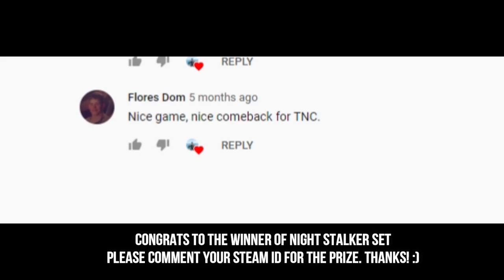TI10 BATTLEPASS 2020 - 2020 COLLECTOR'S CACHE TREASURE VOTING AND PREVIEW OF NEW SETS [DOTA 2]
TI10 BATTLEPASS 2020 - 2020 COLLECTOR'S CACHE TREASURE VOTING AND PREVIEW OF NEW SETS

Daming magaganda! Pag Mars set, auto like kase wala pa syang sets. Sa mga dinidislike ko, dalawa lang ibig sabihen. Una, d ko gusto yung set pangalawa, marame ng set nung mga nakaraang cache set international.

NIGHTSILVER & FOULFELL

Explore the moonlit forest of Nightsilver, where the goddess Selemene reigns and the veil between worlds shimmers in every glade. Win a game with any hero that blocks your progress in order to clear a path and continue your search for exclusive item sets, Battle Points, and special tools that will help you on the way. Venture deep enough, and you might even discover the path to a second map—Foulfell, where even more riches and dark terrors await.

BOUNTY KILLING

Each week you'll receive Bounty Tokens used to place bounties on enemy heroes. Your teammates will see the bounty notice and a timer. If someone kills the target before time runs out, they'll earn 200 Battle Points. But the player who sets the bounty cannot be the one to complete it. Their reward comes only from savoring proper execution of the task. Increase the number of tokens you receive per week by raising your Battle Level.

THE GIFTS OF GIVING

Everyone knows that generosity is its own reward. But with the new Gift-a-Battle-Pass initiative, generosity can also have a real reward. All you need to do is gift Battle Passes to your friends. You'll get the satisfaction of your kindness plus the public recognition such magnanimity deserves—namely in the form of special titles attached to your name on your profile and the Versus Screen. Gift a single Battle Pass to be known as "The Selfless." Gift three to be recognized as "The Benevolent." Gift five to be respected as "The Wise."

Now each battle will end with carefully-calculated accolades, courtesy of the revamped MVP screen. Completely reworked from last year, the MVP selection now happens automatically, designating the MVP and two Honorable Mentions based on many performance metrics in each game. Not only will you get to finally prove you're the algorithmically-recognized greatest player of all time—or that supports really can be the lynchpins to victory—you could even earn achievements for being honored repeatedly.

WAGERING

There's something special about betting on your own ability and scoring bonus Battle Points as a result. To make it more interesting, we've updated Wagering to include a streak system, adding another layer of strategy to consider when risking your chits. You'll get ten Wager Tokens each week—increasing at higher levels—that return a base amount of Battle Points per token, and even more with a successful streak. If you're feeling particularly confident, backup your wager with a Battle Point Tribute. Everyone who bets might haul in an epic score.

BATTLE PASS REWARDS

Raise your Battle Level to unlock increasing numbers of wondrous rewards. Level up by completing Battle Pass objectives or purchasing Battle Pass levels directly. Push your level high enough and you'll earn additional Immortal Treasures, a new equippable terrain, an evolving courier, hero taunts, and more.

KILL STREAK EFFECTS

Strike fear into the hearts of your enemies and instill courage in your allies with the all-new seasonal Kill Streak effects for your hero's top bar and portrait. You can even unlock improved versions on your rewards line to ensure your murderous rampages are as fancy as possible.

PING COSMETICS

Add another weapon to your communications arsenal with seasonal Ping Cosmetics. You'll unlock custom ping effects along your rewards line to customize your wheel and make sure can always get your point across.

EVOLVING COURIER
BRIGHTSKYE

A clever kit born to soar and explore—and spread silly joy amongst all denizens of the battlefield. A bit too curious for his own good, he'll do his best not to tumble into any magic cauldrons. Features unique Radiant and Dire versions, plus six additional style unlocks for Brightskye's ball.

TI10 BATTLEPASS 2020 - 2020 COLLECTOR'S CACHE TREASURE VOTING